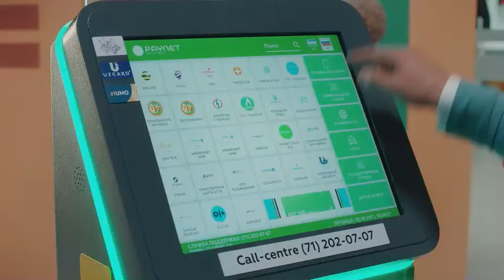PAYNET хизматларидан фойдаланасизми?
Бугунги кунда PAYNET:
🟢 24 мингдан ортиқ тўлов шохобчалари;

🟢 Инфокиосклар (кунига 24 соат ҳафтасига 7 кун);

🟢 PAYNET мобил иловаси (пулингизни қисман ўзингизга қайтаради - 2,2%гача кешбэк).

PAYNET – 15 йиллик вақт билан синалган сифат.

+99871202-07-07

Bizning ummumiy qoidamiz Kanal kirish oldi qoida ammalarga rivoya qilsiz deb umid qilamiz
1) 18 to'lmagan fuqorolarimi Internet orqali buyurtma qilish taqiqlanadi, ularning aldanib qolmaslik uchun
2) Mahsulot se'rtifikatiga va amal qilish mudatiga e'tibor qiling (ko'pincha shu qoidani unutib qo'yamiz)
3)Mahsulotni biror tanish bo'lmagan brend sayt yoki ishtimoiy tarmoqlardan buyurtma qilishdan oldin pul to'lamang va iloji bo'sa unday sayt yoki ishtimoiy tarmoqlardan harid qilib o'tirman
4)Reklama Uzbekistan kanalimiz har bir video rolikni ohirgacha ko'rishni so'rab qolamiz (bu nega videoni ko'rmasdan savollar chalkashadi) va albatda video rolik pasida "OPISANIYADA" hamma ma'lumotlar yo'zilgan bo'ladi